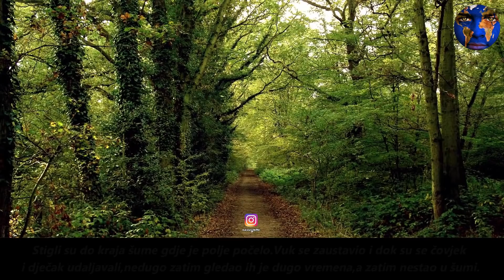Dječak je se izgubio u šumi.Ono što je VUK uradio je NEVJEROVATNO !